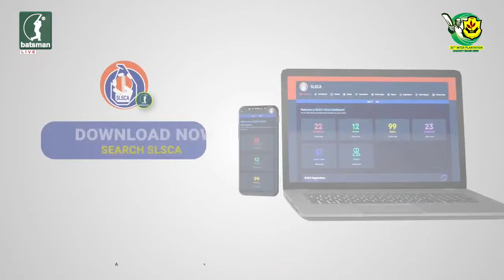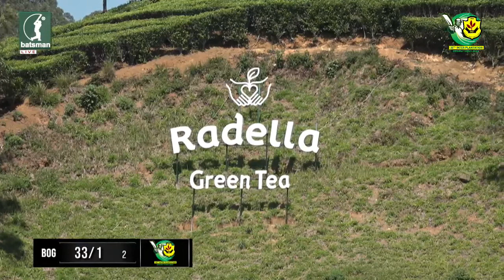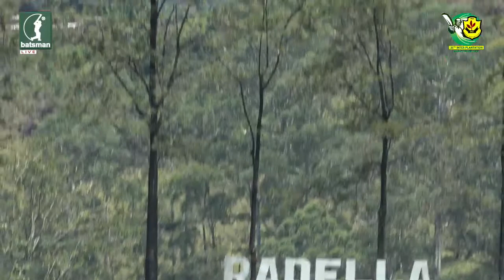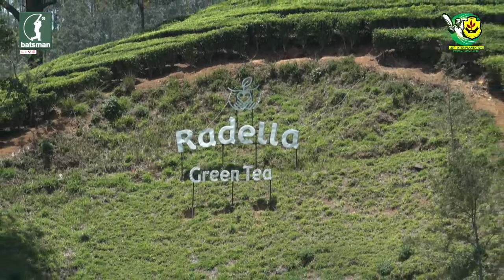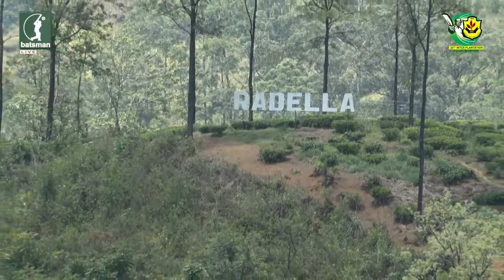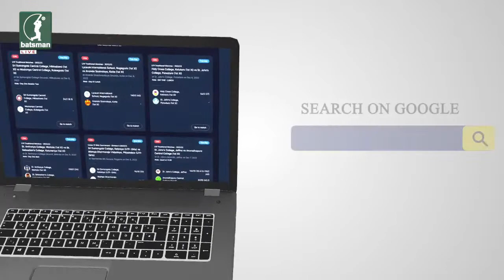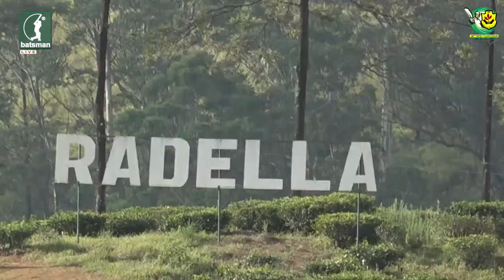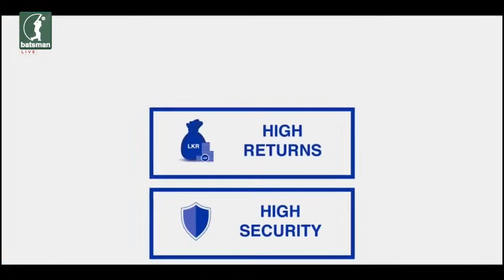Inter Plantation Cricket Tournament 2023 - DAY 1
At Radella Cricket Grounds